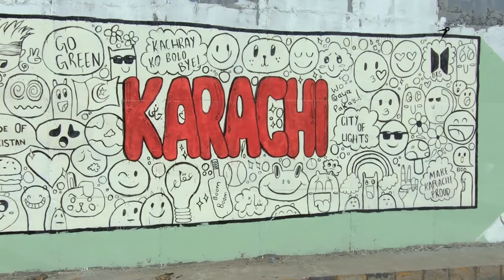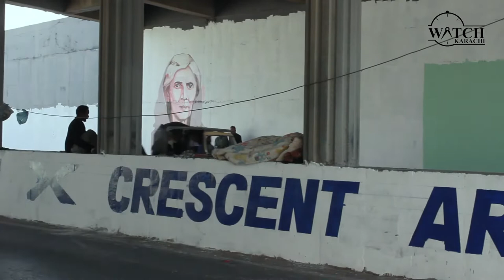Rang De Karachi | Wall Art In Karachi | Graffiti Art In Karachi | Watch Karachi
Raug De Karachi
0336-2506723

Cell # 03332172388